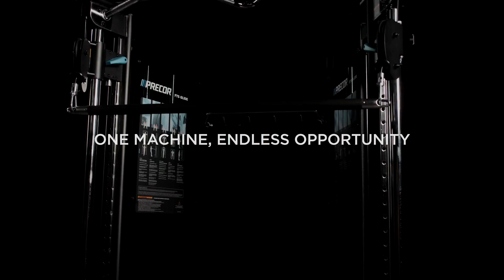Precor FTS Glide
The Precor FTS Functional Glide System is one machine with endless possibilities. Upper body strengthening, lower body, core – you name it, the FTS Glide will help you make it stronger. With its compact footprint and low height, the ultimate strength and resistance machine is the perfect addition for your gym.